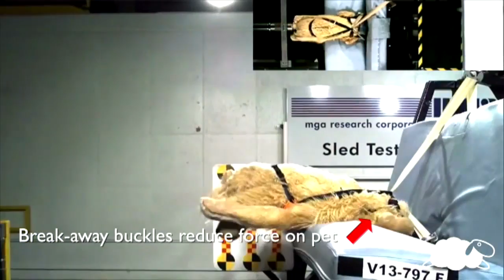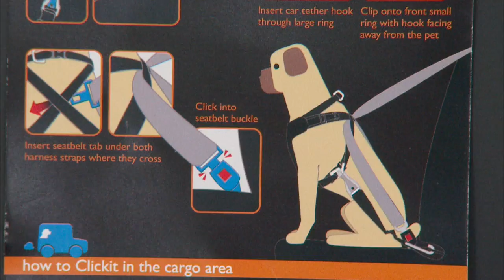Home & Family - Car Safety Tips for Pets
"The Fairy Dogmother" Laura Nativo shares some important information on keeping our pets safe in the car. Not just for dogs, Laura's tips will also make sure that your pet isn't distracting you as the driver. In this segment Laura shows popular products and explains important tips that can keep you and your pet safe in the car.